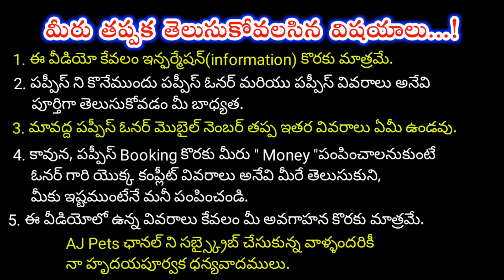top quality Doberman puppies for sale in telugu/ 81792 31142 /aj pets